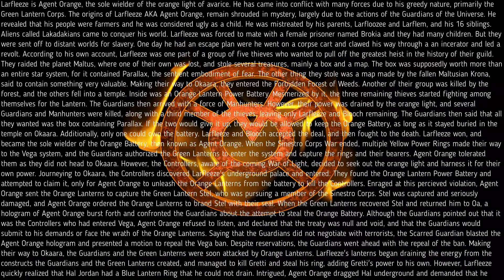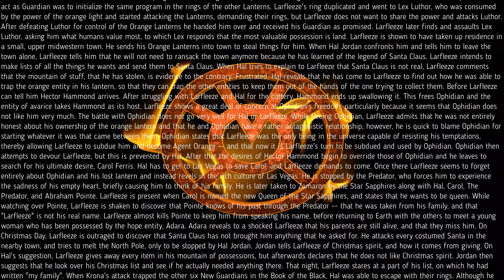Orange Lantern (Larfleeze)